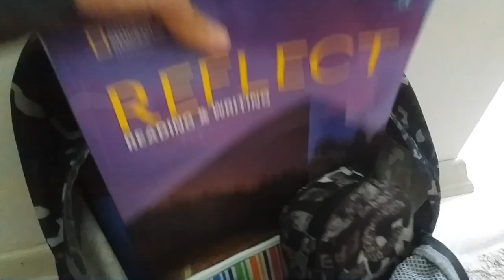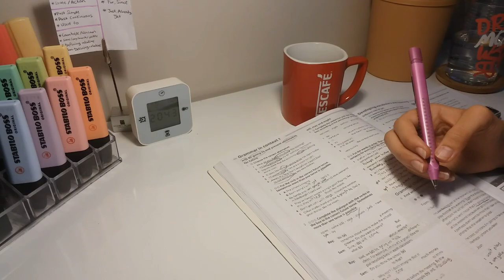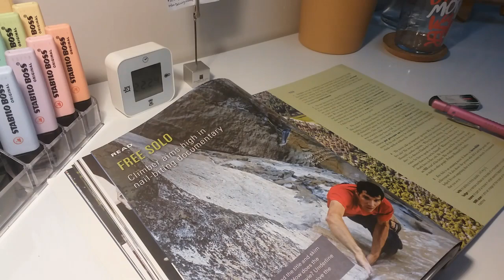Ders çalışma günlüğüm | okul sonrası rutinim, sesli vlog, ingilizce ödevi.. ☕ Study Vlog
Herkese yenide merhabalar. Ben Hüda.👧 Hazırlık öğrencisiyim. Bu sene bolca ders çalışma günlüğüm videoları paylaşacağım. Bugün bol ödevli bir perşembe günümü paylaştım. İnşallah seversin. Emeğimin karşılığı için videoyu beğenip abuş olabilirsin 💜 Aileme hoşgeldinn 😍
 HER CUMA YENI VIDEO 🔊

S I K   S O R U L A N L A R
⭐Kapak fotoğrafındaki yazı tipi @zeynephantik
⭐Videodaki müzik 🎶 @yusei2982  kanalına ait
⭐Ben Hüda 14 yaşındayım. Gezmeyi, dolaşmayı ve eğlenmeyi çok seviyorum. 🫶
⭐2022 Lgs'de %3.5 yaptim ve şuan İngilizce hazırlık okuyorum.
⭐Bu kanalda günlük vloglarımı, ders çalışma vloglarımı, gezdiğim gördüğüm yerleri paylaşacağım.
⭐Edit programım: capcut ,incollage,texton
⭐Voleybol oynamayı,kitap okumayı,resim çizmeyi,edit yapmayı çok seviyorum.
⭐Hedefim 10.000 abuş

ABoNE SAYISI: 4,48 B
ders çalışma vlogu,
ders çalışma vlog,
study vlog,
study motivation,
study vlog kanalı,
a vlog in quarantine,
study with me,
sessiz vlog,
sessiz Ders Çalışma Günlüğüm,
one day,